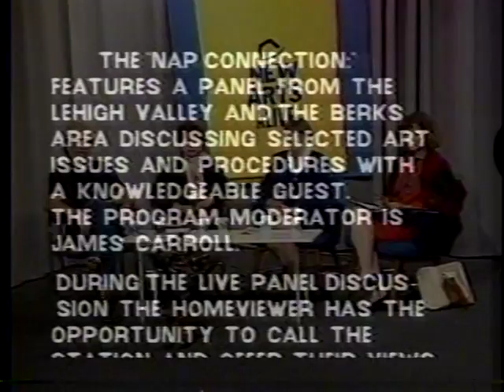VTS 01 1 F Laird Anna Akhmatovah Memorial. Ernst Neizvestny Janet Roberts N.A.P.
Anna Akhmatovah Memorial Foundation, Ernst Neizvestny, St Petersburg, Fraunces Laird, Janet Roberts, Vera Zubarev